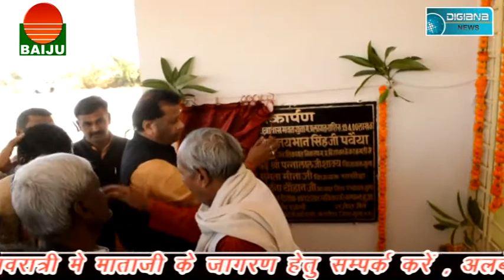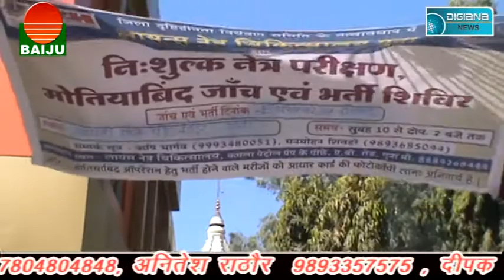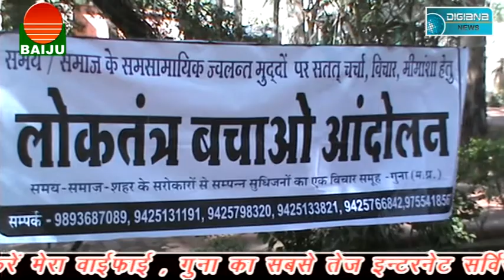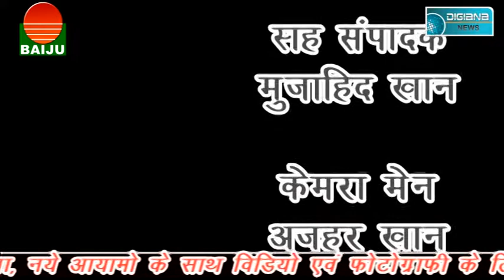प्रभारी मंत्री ने किया छात्रावास का लोकार्पण , निभाई सिर्फ औपचारिकता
Digiana news guna